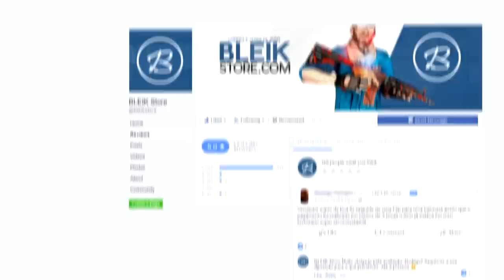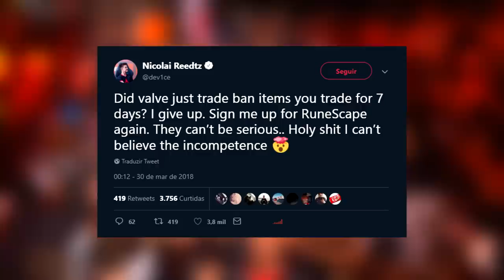AS SKINS SUPER RARAS do DEV1CE no CS:GO! (pro player com inventário mais caro?)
Dev1ce possui talvez o inventário mais caro dos pro players de CS:GO! Muitas de suas skins são de colecionador...